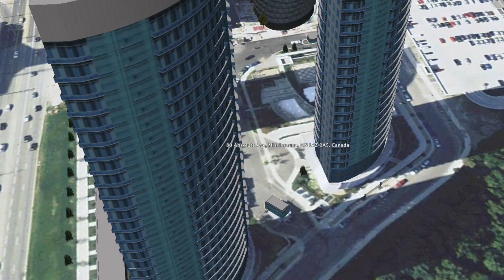80 Absolute Ave, Mississauga Unit 309